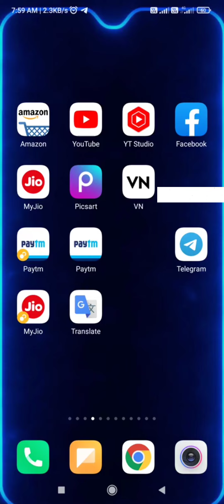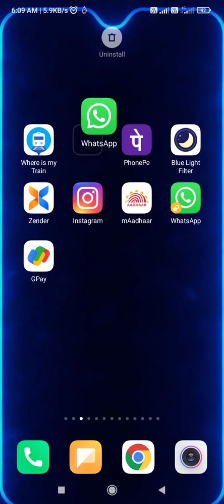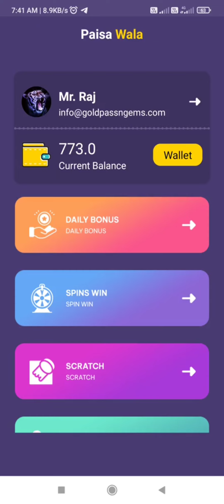New App Launch Today | Today New Earning App | ₹50 Free Paytm Cash Earning Apps 2022 | ₹0 Investment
वीडियो देखें  Cashback मिलेगा

Use VPN 3 गुना ज्यादा पैसा मिलेगा 100% 👇

₹50  App
video ke discription me hai App link h

Paytm Money \
Earn Karo \
Paytm \
earning app 2022 unlimited \
new app review today \
live payment proof today \
which is the best earning app without investment \
real money earning apps in India 2022 \
which is no 1 earning app ?
what is the latest earning app?

live earning /
live payment proof /
paisa kamae Ghar Baithe mobile se /

about :-

 earning application
best earning application 2022
50 instant Paytm cash
new and fresh campaign
earning application
new campaign telegram
50 rupaye  instant Paytm wallet mein
new campaign  instant Paytm wallet mein
new campaign
Best offer paytm wallet
Best loot
Paytm loot
Paytm offer
Compaignloot
Complete campaign
arning application
unlimited trick
50₹ rupaye instant Paytm
minimum redeem
Paytm scratch card offers
Paytm offer
2022 Paytm offer
Paytm lover
Paytm loot
Paytm dhamaka
Running application
Paytm
Paytm earning game